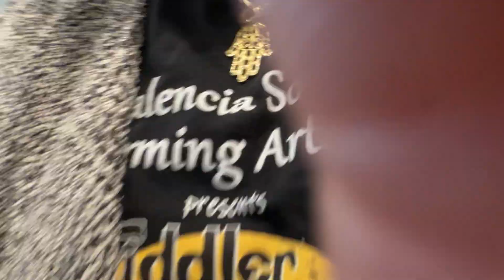March 24, 2024